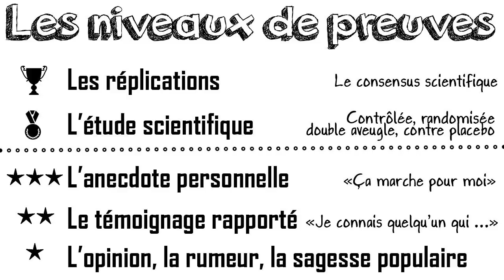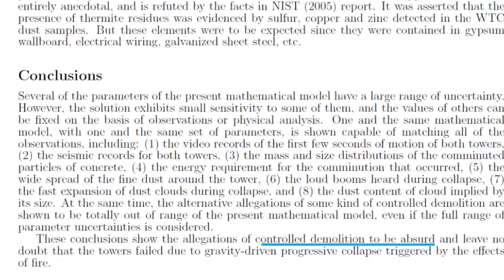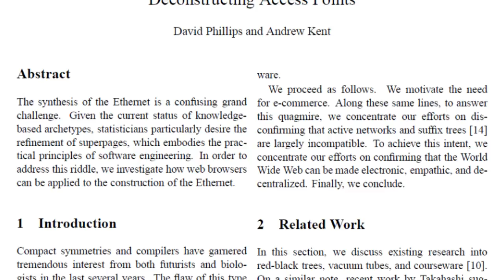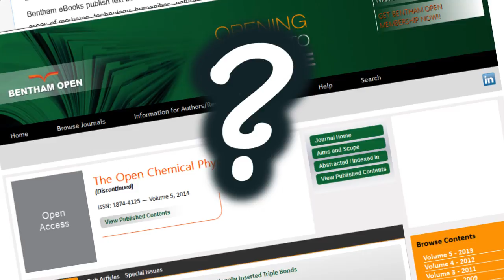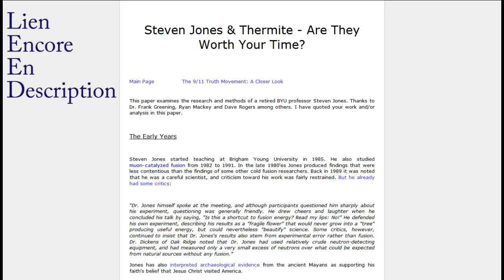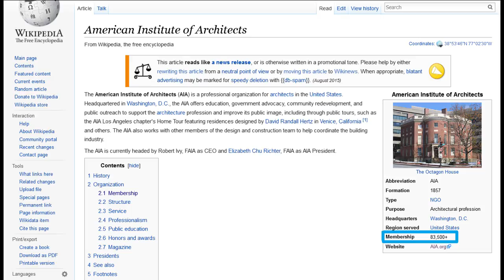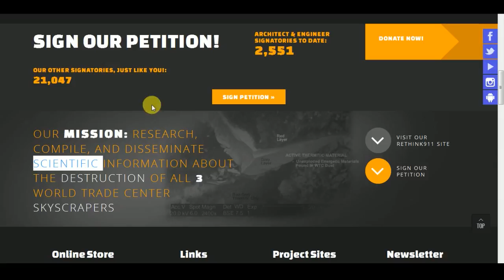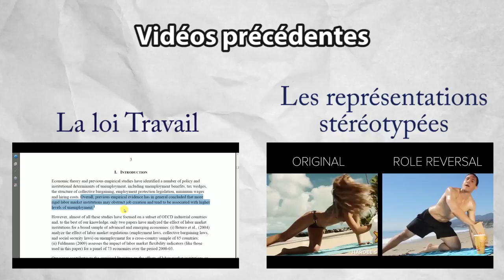21 - La science du 11 septembre - Raisonnance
Quinze ans après, le 11 septembre est encore un sujet controversé. Contrairement à ce qu'on peut croire, de très nombreuses recherches ont été menées sur ce sujet afin de comprendre pourquoi trois tours se sont écroulées ce jour-là. Voici un tour d'horizon des recherches scientifiques qui ont été menées.